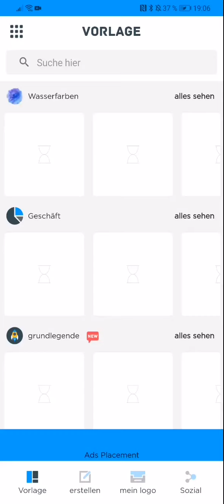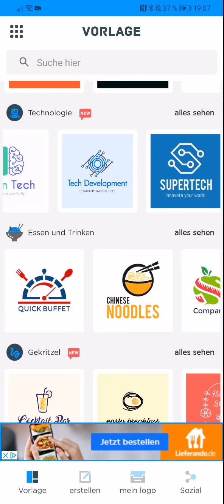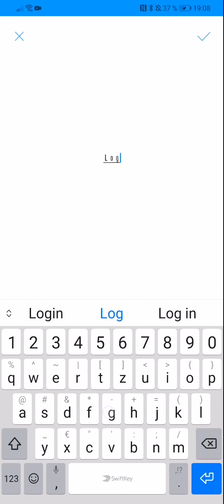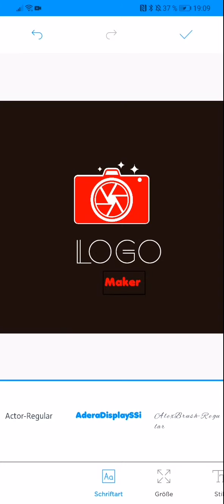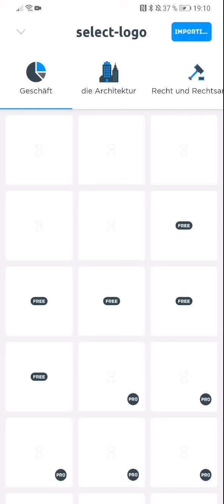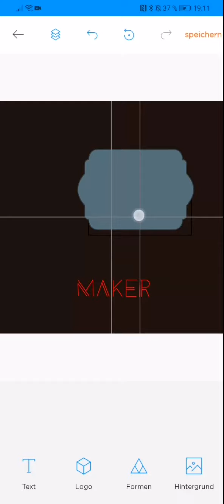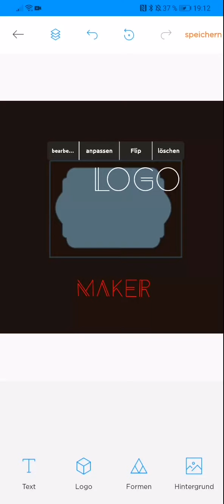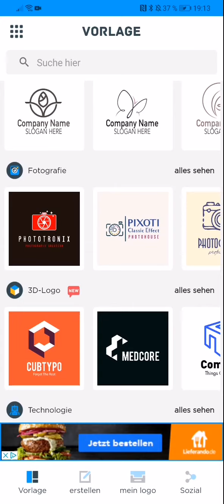Mit Logo Maker eigen Logos erstellen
Ja heute erstellen wir mal eigene Logos mit Logo Maker.Viel spass mit dem Video.Falls du neu auf meinem Kanal bist kannst du gerne kostenlos Abonnieren und die Glocke aktivieren damit du kein Video mehr verpasst. Euer Bloggerhocker